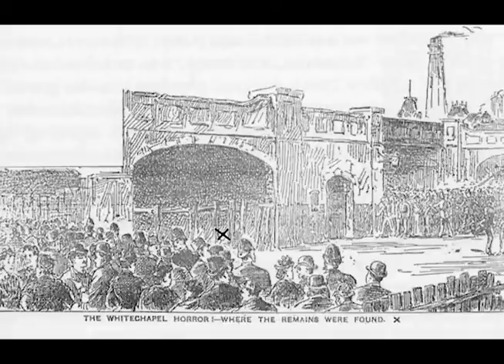WashRippercast Pt.5 Jude & R. Michael Gordon dive deeper into the true identity of Jack the Ripper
Lust, Jokes, Religion

WashRippercast Part.5

Jude and Crime author R Michael Gordon spend some time on a Tuesday in the beautiful city of Bixby Knolls talking about the infamous serial killer – Jack the Ripper. “ It is often said that the most successful serial killer is the one who was never caught and identified. That description can easy be applied to Jack the Ripper,” R. Michael Gordon

R. Michael Gordon is the author of three books on the subject of Jack the Ripper beginning with Alias Jack the Ripper, The American Murders of Jack the Ripper, and the Poison Murders of Jack the Ripper. His other true crime books include The Thames Torso Murders of Victorian London, The Infamous Burke and Hare, and his latest book; Murder Files from Scotland Yard and the Black Museum.
Gordon/e/B001H6OZH0%3Fref=dbs_a_mng_rwt_scns_share

You can also read R. Michael Gordon’s work The Aftermath – a weekly series on the internet magazine Maddes&Tulle:

ABOUT WASH CHANNEL: Wash is a storytelling social commentary podcast where me and the people I know bring you into our world. Come join us in the infamous “garage off 22nd street.” Grab a beer, take a puff and listen to us.

Also add us on Instagram:@wash_podcast Check out our friends on Madstulle: Other episodes and clips:

Ep 7 Feel free to add me on Instagram/Facebook/Snapchat/Tiktok: @Judehammer222 @Madstulle @Wash_podcast